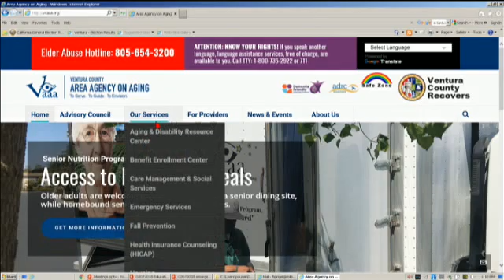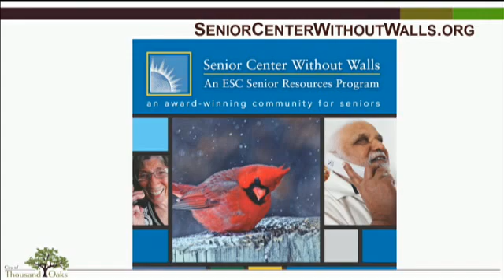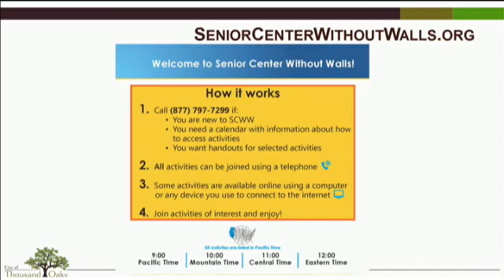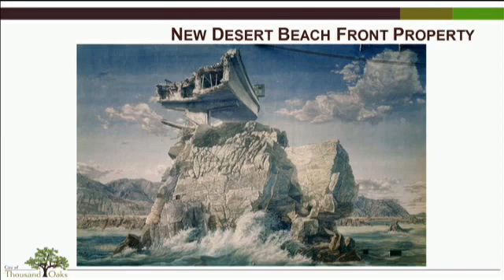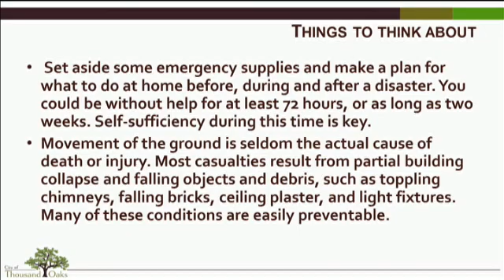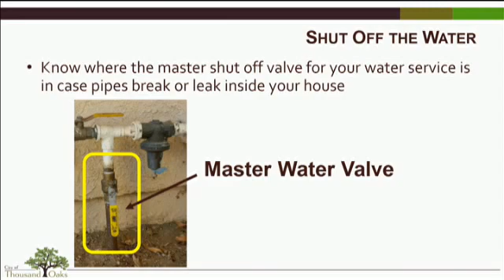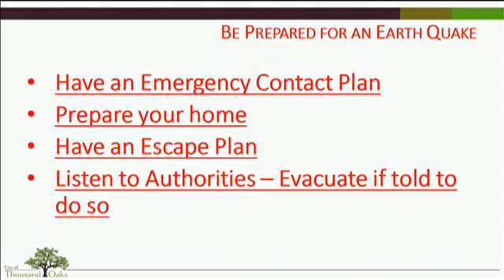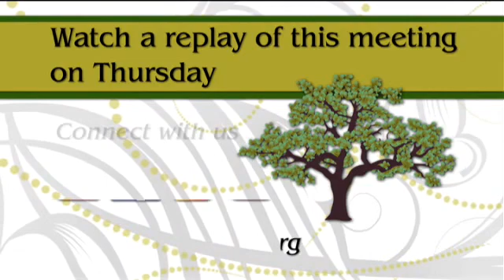Council on Aging Meeting - 02/07/2018